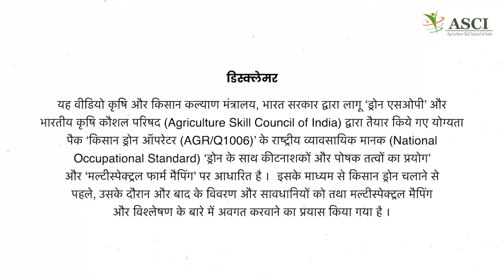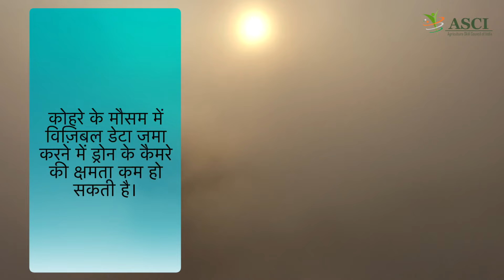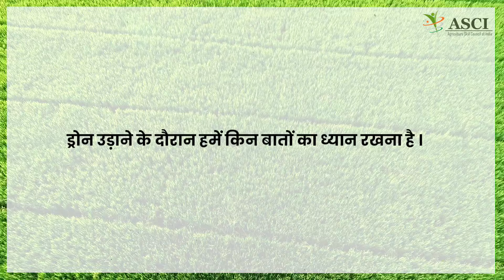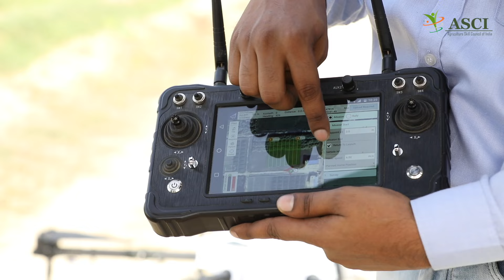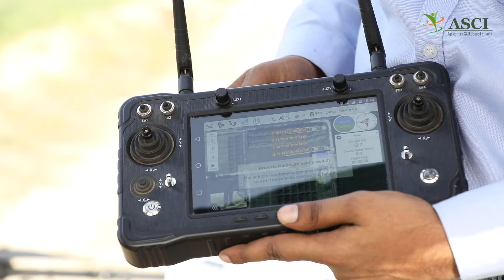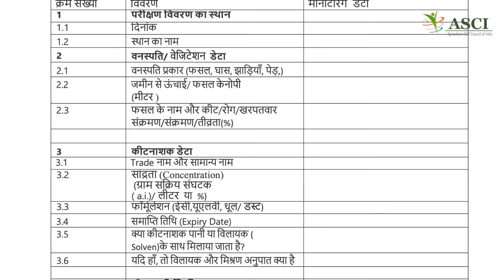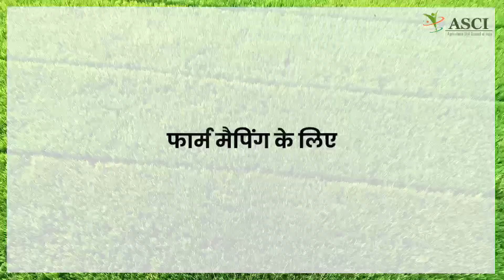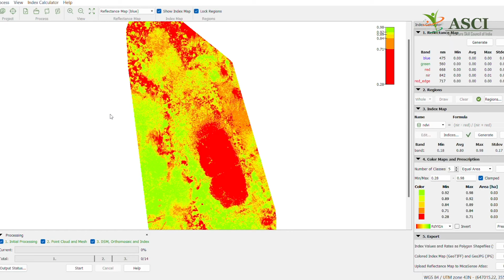Kisan Drone Operator E-Learning Video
This video gives a brief about what is a drone & different ways in which drones can prove to be helpful for farmers in agri-crop production. It tells about how the Kisan drone should be operated & what precautions must be taken before, during and after the Kisan drone operation is completed so that the drone does not crash & the inputs such as fertilizers & crop protection chemicals are uniformly distributed throughout the field. It discusses what & how Multispectral Mapping & Imaging is to be done for the agricultural field using Kisan drone so as to meet its goals effectively.